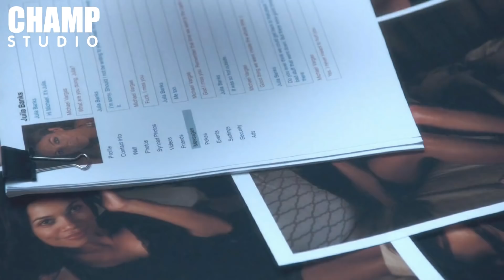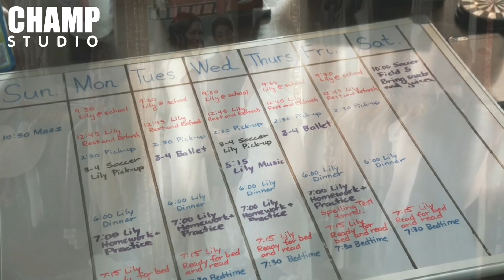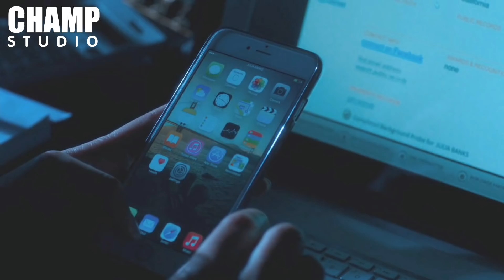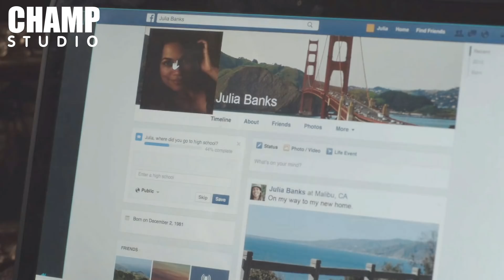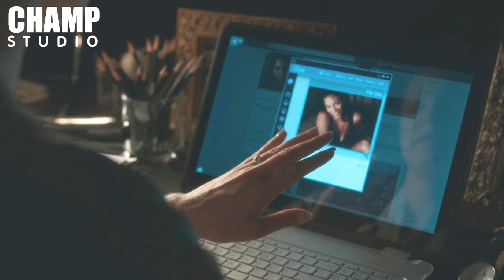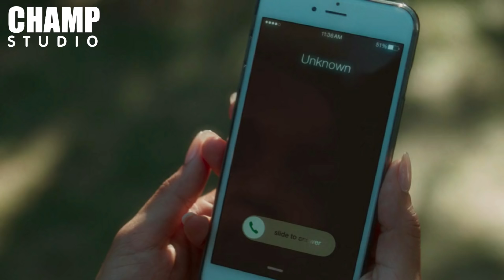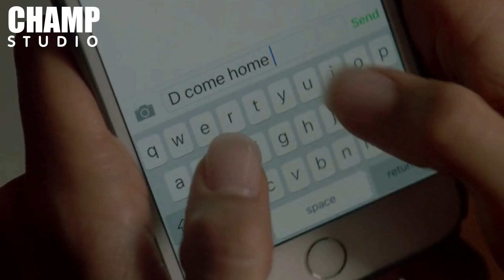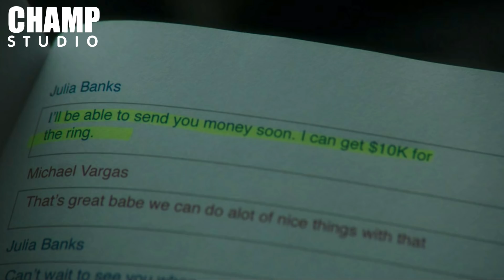[ สปอยหนัง ] Unforgettable แรงรัก แรงมรณะ (2017) by Champ Studio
หนังระทึกขวัญของดาราสาว แคทธารีน ไฮเกล และโรซาริโอ ดอสัน